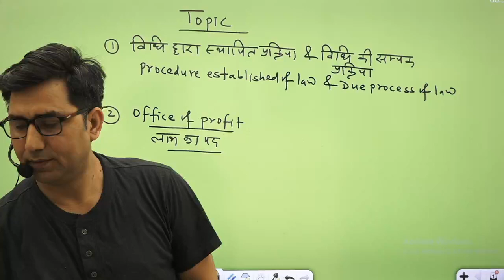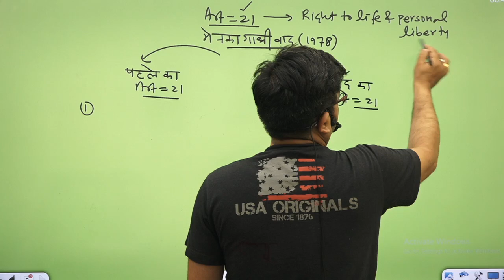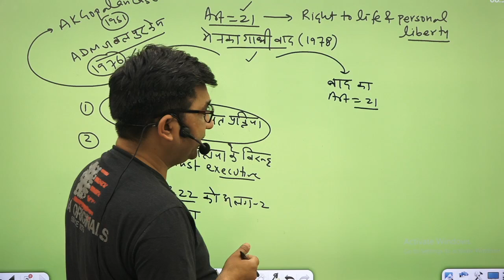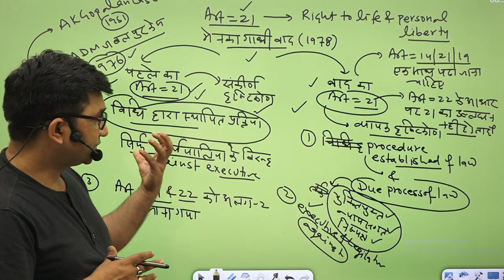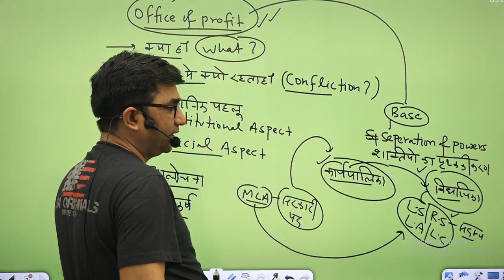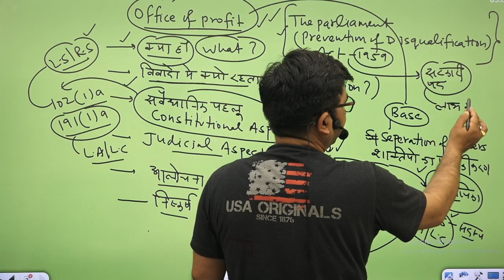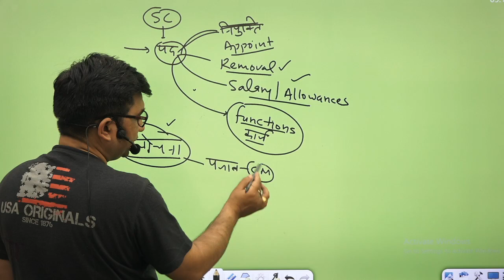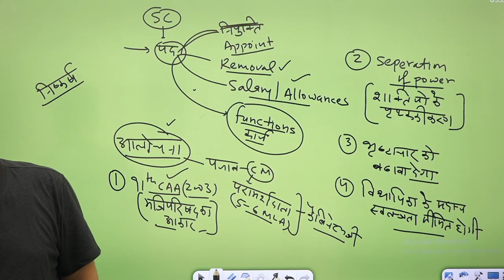लाभ का पद(Office of Profit) क्यों सुर्खियों में रहता है? D K CHAUDHARY SIR